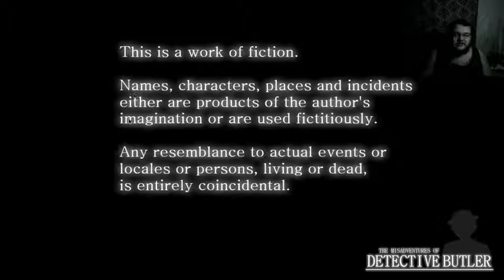for once the butler didn't do it! | detective butler main voyage murder